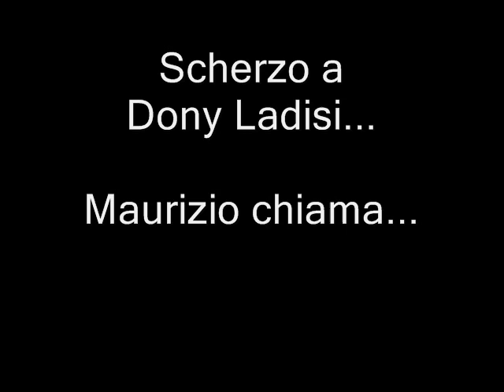Scherzo a [Dony Ladisi]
era il lontano 2006...era un pomeriggio di primavera...
Giuseppe Montrone a.k.a. Maurizio di Milano decide di stalkeggiare il povero Dony...